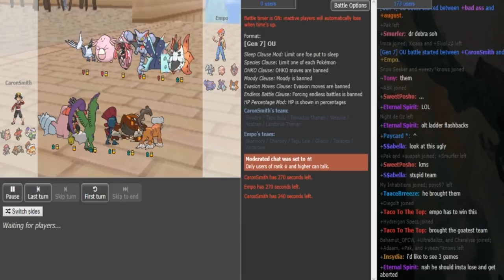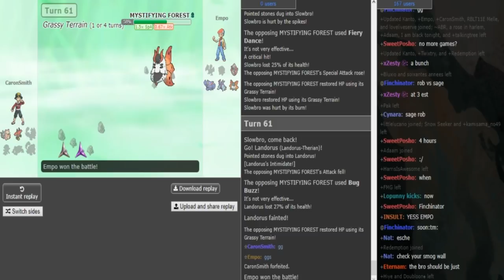Smogon's Official Ladder Tournament V-R1: CaronSmith vs Empo g2 (Sun&Moon OU) w/Dokkerich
Music is from Matt Houston